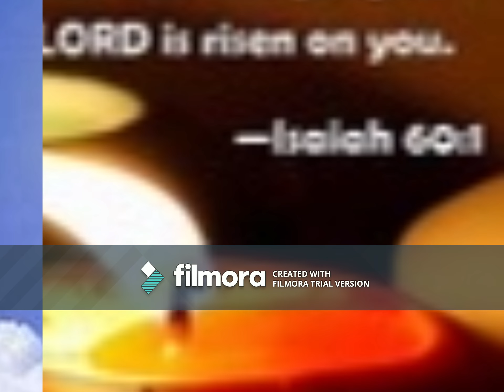BE GRATEFUL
Song composed and music by LATHA BEULAH JOSHUA